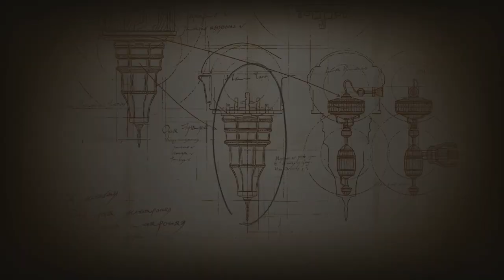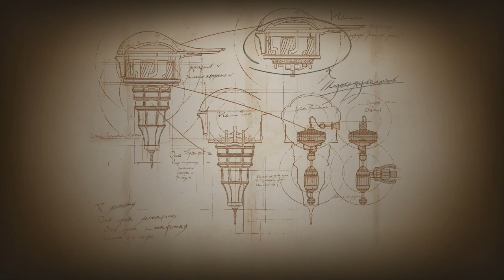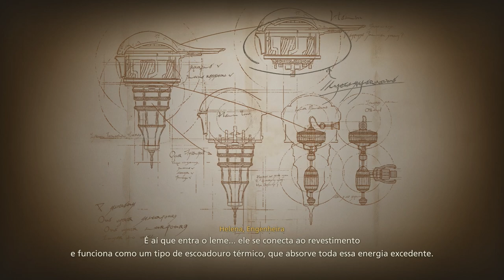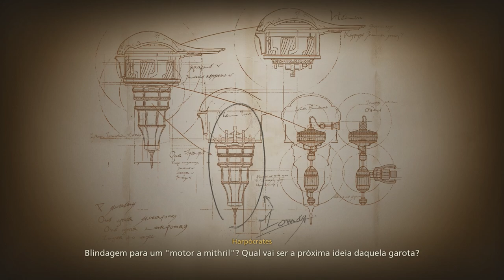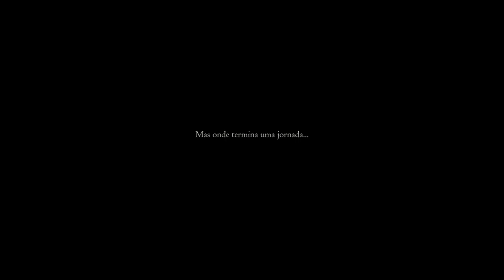Final Fantasy XVI - O Filme Legendado (2/2)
Final Fantasy 16  O Filme Legendado Parte 2 em PT BR com todas as Cenas gravadas no PS5

Conteúdo:
- Jogo do meio ao fim;
- Final da Historia Principal;
- Final de Todos os Personagens Secundários.
- Dublagem em Inglês
- Legendas em Português Brasil

Desenvolvedora: Square Enix

Disponível Para: PS5

PC (Em Breve)

Gravado no Playstation 5